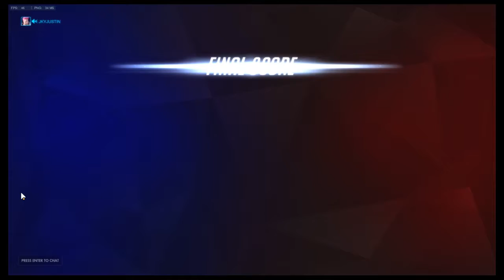Overwatch | I rather have 2 tanks and 1 healer | [Season #4] Episode #78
It's free! :) - if not give it a huge thumbs up if you like it!

My other social stuff where you can stalk me...